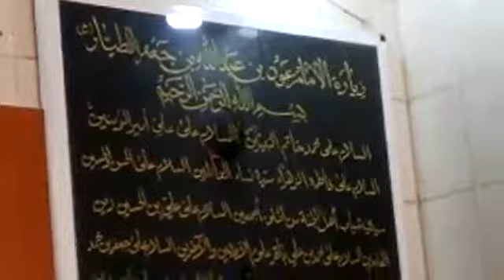مقام حضرت عون/Masaib Aun O Mohmd in Karbala/ مصائب عون و محمد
مقام عون بن عبداللہ
مصائب عون محمد
Maulana syed sibte mohd razavi مصائب حضرت عون و محمد کربلائے معلئ انکے روضہ پر خطاب فرماتے ھوئےخطیب دربار شاہ خراساں مولانا سید سبط محمد رضوی مشہدی